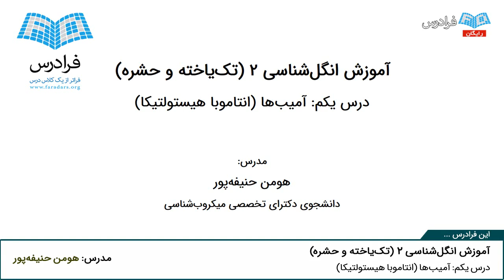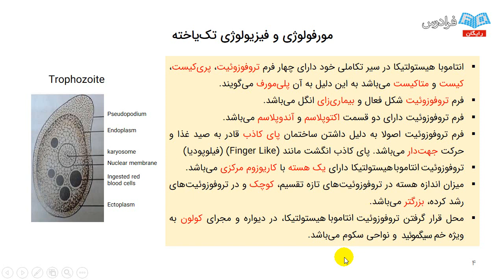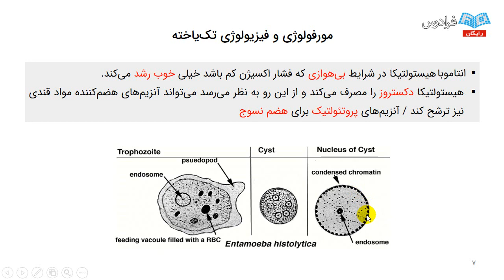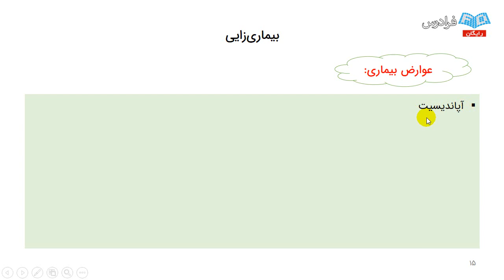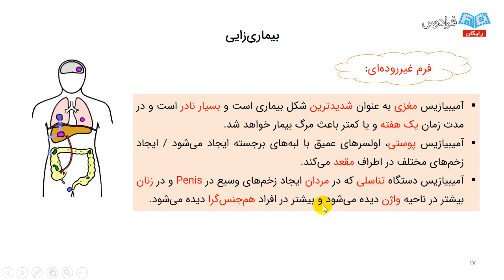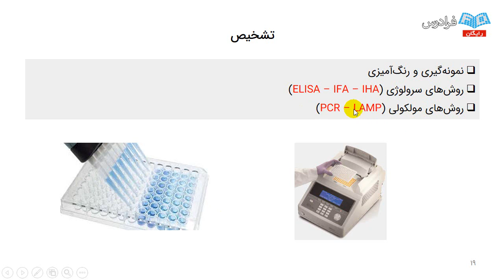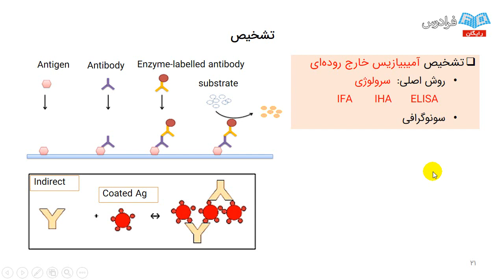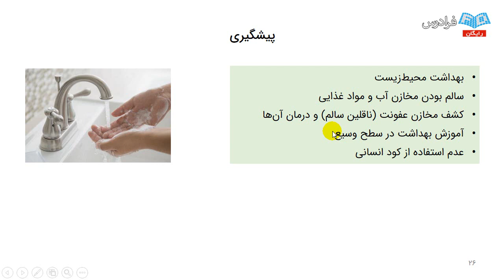آموزش انگل شناسی - آمیب ها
مشاهده آموزش جامع زیست شناسی و دروس رشته دانشگاهی

از گذشته های دور، انسان همواره درگیر بسیاری از عفونت های میکروبی، از جمله عفونت های انگلی بوده است. قدمت بسیاری از بیماری های انگلی به ۵۰۰۰ سال قبل از میلاد مسیح می رسد و با وجود مطالعات و اقداماتی جهت مبارزه با این بیماری ها، هنوز بسیاری از عفونت های انگلی از جمله مشکلات بسیاری از کشورها محسوب می شود. آلودگی انسان به انواع جدیدی از کرم ها و تک یاخته های انگلی، با افزایش رفت و آمد بین افراد مختلف در قسمت های مختلف دنیا و مهاجرت، افزایش یافته است.

خوشبختانه پژوهش های اخیر نشان می دهد که بسیاری از آلودگی های انگلی به خصوص آلودگی های کرمی در ایران کاهش یافته است. تحولات سريع در علوم و فنون نوين، پيشرفت های وسيعی در علوم پزشكی به وجود آورده است که منجر به تشخیص و درمان بسیاری از عفونت ها شده است. اهمیت شناخت انگل ها از لحاظ مورفولوژی و نحوه عملکرد و پاتوژنیسیته آن ها در ایجاد عفونت در انسان می تواند منجر به راهکارهای مفیدی در امر درمان، از جمله ساخت و طراحی واکسن و داروهای موثر گردد.

از نظر سازمان بهداشت جهانی، عفونت های انگلی از جمله مالاریا و موارد دیگر، از اهمیت بالایی برخوردارند و سالانه عامل مرگ بسیاری از انسان ها در مناطق مختلف دنیا می شوند و لذا این فرادرس در مورد درس انگل شناسی پزشکی در جهت توسعه علمی و آموزشی دانشجویان، در دو بخش انگل های تک یاخته ای و انگل های خارجی (حشرات) که از نظر مورفولوژی، اپیدمیولوژی و راه های پیشگیری و درمان بر اساس معتبرترین رفرنس های دنیا است، گردآوری و تهیه شده است.